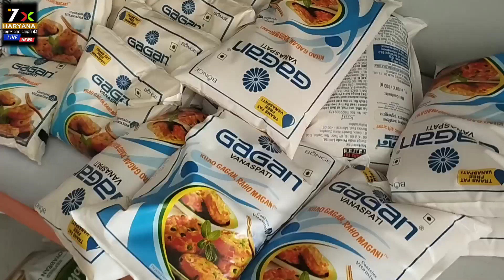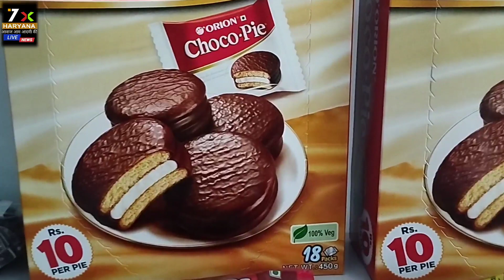सैनिक कैंटीन बिलासपुर (यमुनागर)